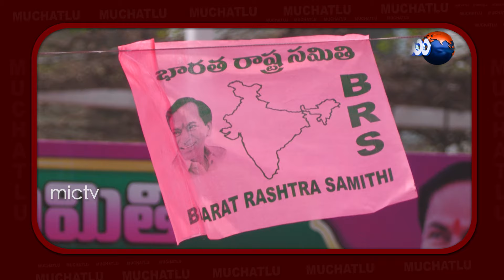బీఆర్ఎస్ వ‌ద్దు........టీఆర్ఎస్ ముద్దు ! | BRS Party | Mic Tv Muchatlu